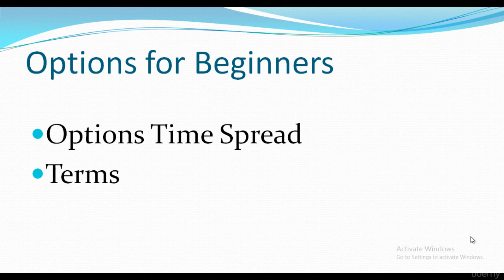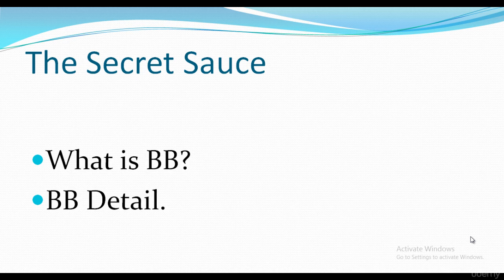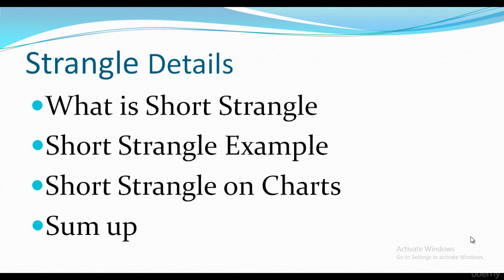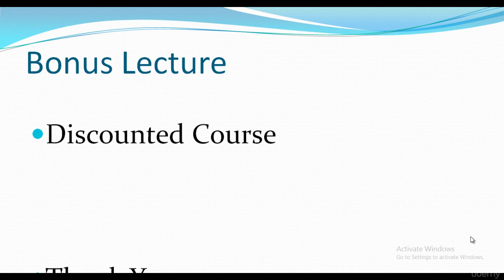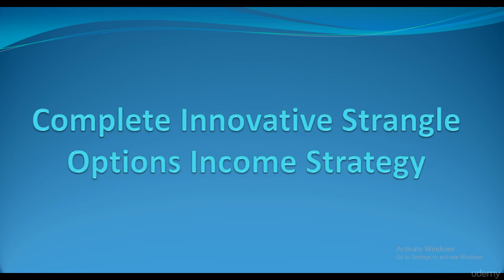Introduction to Strangle Options Trading ?